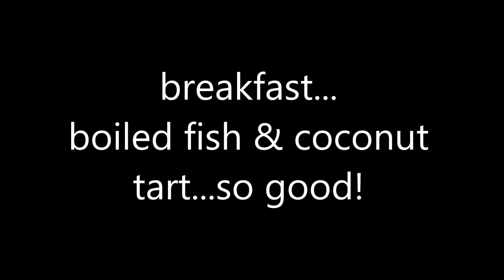Mayaguana Vacation...Day 2 & 3 (December 30-31)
Hi! We are enjoying our time here as always! Today we will go to the dock because the mailboat comes today to bring everyone's items. The boat came in from Nassau.

"Bark" John Deley & 41 Players